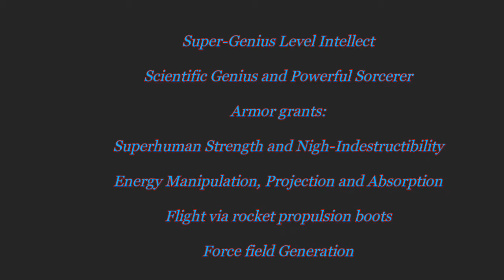Dottmann Versus #2 Dr. Doom/Brainiac clash. Comment your winner in the comments.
Comment your winner and I will be announcing it in my group on facebook so follow me on there.